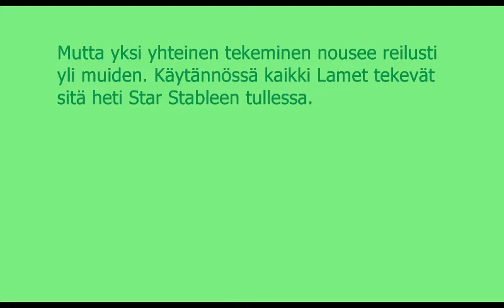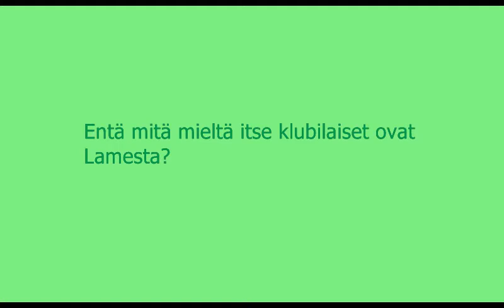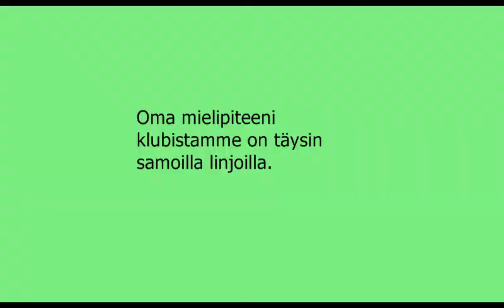Lame Frogs 1 v !